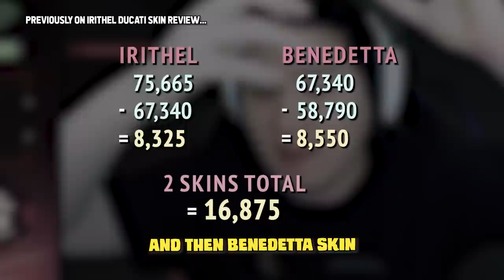How much is Benedetta Ducati Panigale V4S Rider? New Skin Review & Gameplay | Mobile Legends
MokkaMusic - Turbocharger
MokkaMusic - Dragon Strike
MokkaMusic - Sunset Grooves
MokkaMusic - Abyss
Infraction - Two Blasters
Infraction - Close Your Eyes
Infraction - Stand Up
Infraction - Football
Infraction - Funky Lights